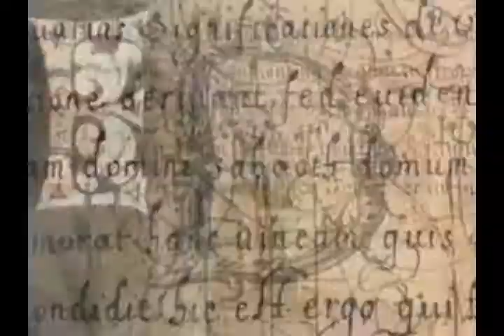Charmed: Re-Destined - Season Four - Opening Credits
No copyright infrginement intended.

Here are the official season four opening credits to my upcoming virtual series Charmed: ReDestined!